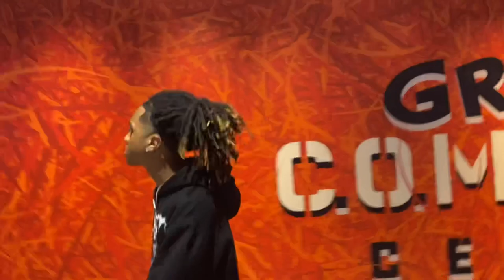LIL BABY CONCERT VLOG *He Brought Out The Whole City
I APPRECIATE YALL FOR 100k ON TIKTOK

LETS HIT 3K ON HERE GANGER 💫